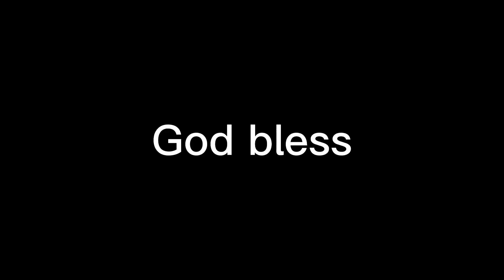Vlogmas day 5 mukbang with my daughter